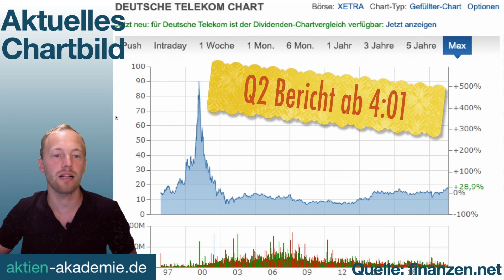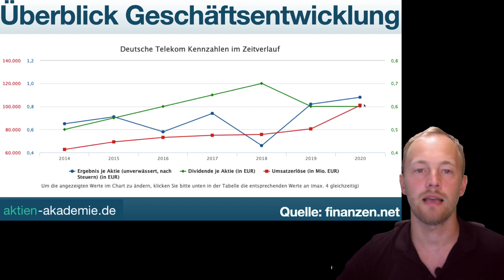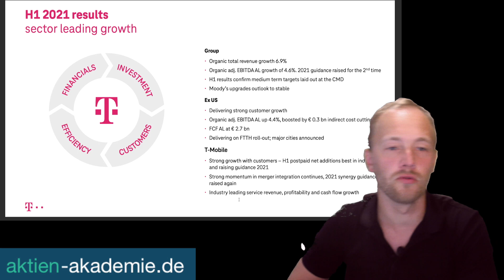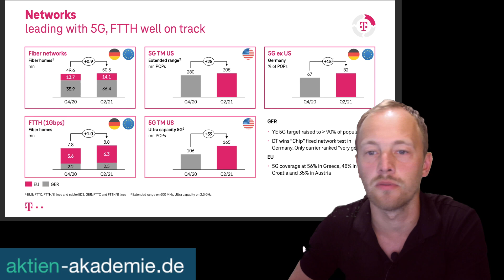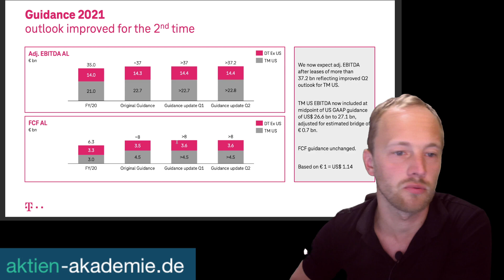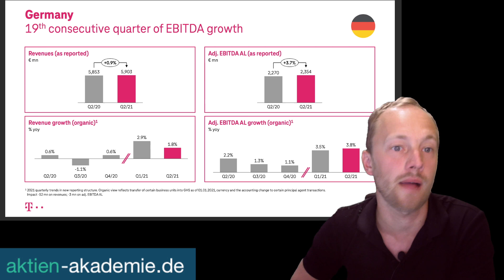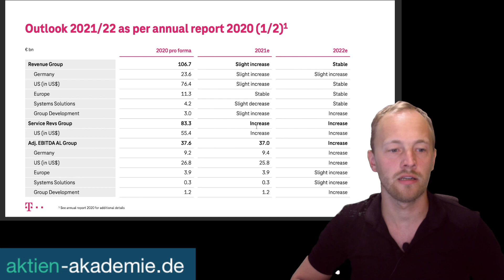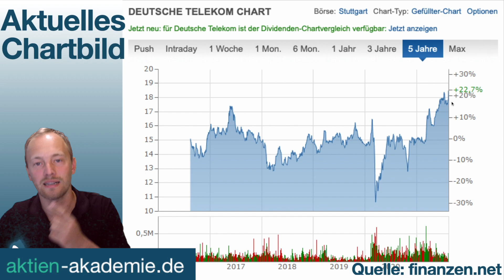Bricht die Deutsche Telekom Aktie aus? | HJ1 2021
Heute blicken wir auf die Deutsche Telekom Aktie. Das Unternehmen hat sehr gute Quartalszahlen veröffentlicht. Diese schauen wir uns an und gucken, wie es mit der Aktie weiter geht.

Viel Spaß

Keine Anlageberatung sondern nur meine Meinung und 100%ige Transparenz.